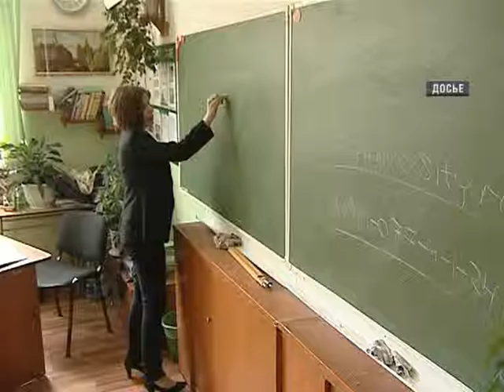В Приморье подвели итоги ЕГЭ-2015